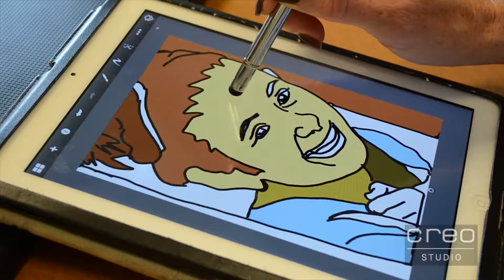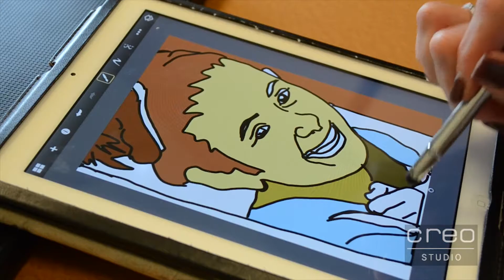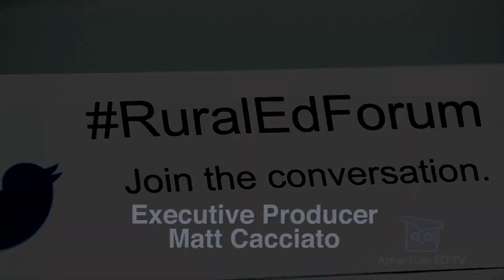Teacher Perspectives and Rural Education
In this week's episode, Jack Ford takes us along to listen to leading teachers and innovators talk about rural education in America.